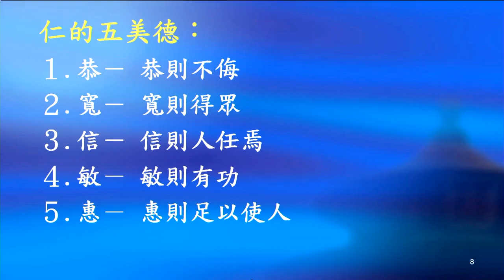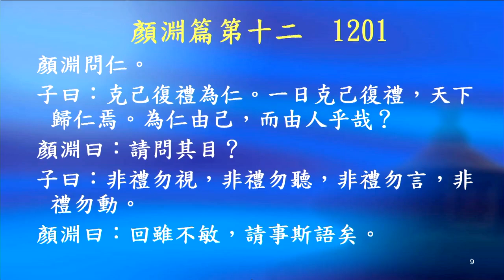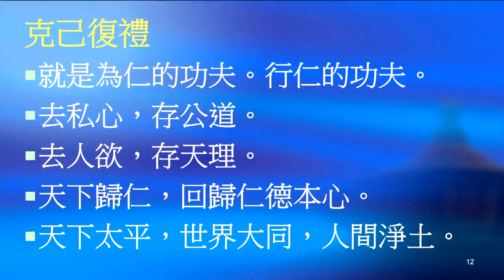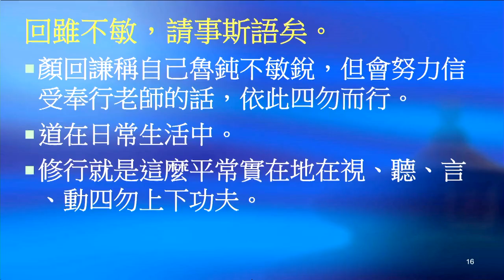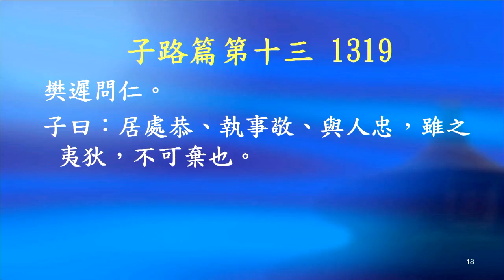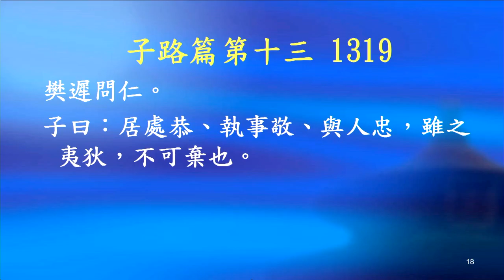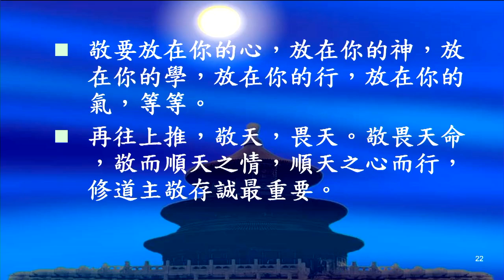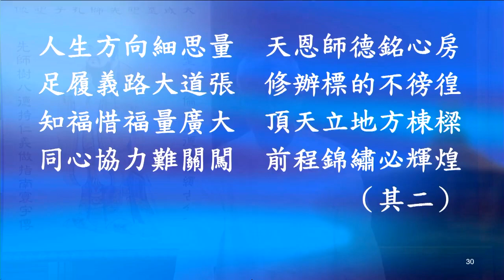論語選讀系列講座3 (一)論仁(四之三)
論語:智者的語言
孔子與學生以及當時的賢達之士之間的問答與對話
法無定法，因材施教
孔子對時局的論述
孔子對義理的論述

仁的意義
仁者就是人之心德、天理良心，一性圓明，十方平等。
中心，本心，自性。
像種子一樣蘊含無窮的潛能。
惻隱之心，仁之端也。

顏淵篇第十二  1201
顏淵問仁。
子曰：克己復禮為仁。一日克己復禮，天下歸仁焉。為仁由己，而由人乎哉？
顏淵曰：請問其目？
子曰：非禮勿視，非禮勿聽，非禮勿言，非禮勿動。
顏淵曰：回雖不敏，請事斯語矣。

子路篇第十三 1319
樊遲問仁。
子曰：居處恭、執事敬、與人忠，雖之夷狄，不可棄也。